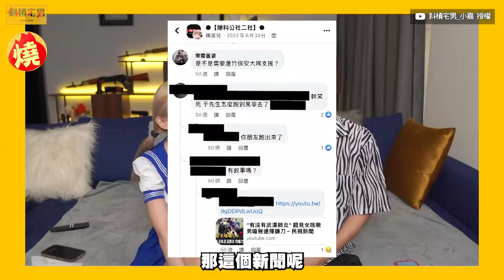怪男持椅恐嚇模特還提告 辯「防身」法官氣炸開罵－全民話燒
在IG上超過11萬粉絲的外拍模特陳潔兒，2022年6月在外拍攝YouTube影片時，與友人遭到一名于姓男子恐嚇，甚至持椅作勢攻擊，事件過後陳潔兒決定提告對方討公道，想不到竟被于男反告，還一次提出3條罪名告訴，日前陳潔兒透露開庭過程中，于男對於自己行為一直避重就輕，還辯稱當時只是害怕拿椅子防身，無邏輯說詞連法官都快聽不下去，律師也笑說根本是「幼兒園式辯答」。

創作者：斜槓宅男_小嘉